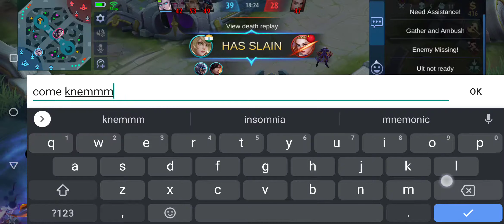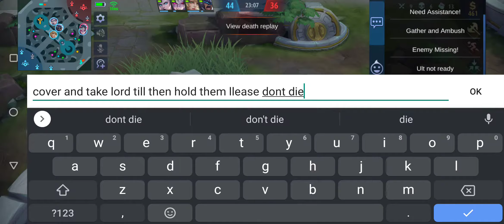Yi Sun-shin ….. the Chinese warlord (part 1)